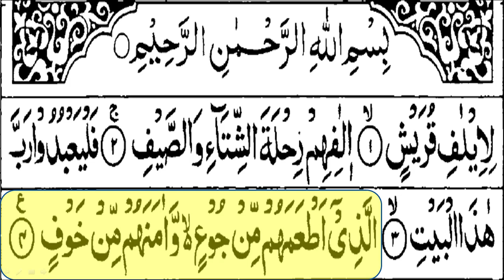Surah Quraish Recitation || سورة القريش || Sura no 106 || সূরা কুরাইশ || Real Islam Believer 360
প্রয়োজনীয় লিংক
প্রয়োজনীয় প্লেলিস্ট:-
১৩. সহজে কুরআন শিখুন অনলাইনে শুদ্ধ ভাবে সুরা কুরাইশ তেলাওয়াত ।
 শুদ্ধ ভাবে সুরা কুরাইশ  তেলাওয়াত কিভাবে করবেন তা বিস্তারিত আলোচনা করে হয়েছে এই ভিডিওতে। কোন কিছু না বুঝতে পারলে অবশ্যই জানাবেন।
 আপনাকে ধন্যবাদ।